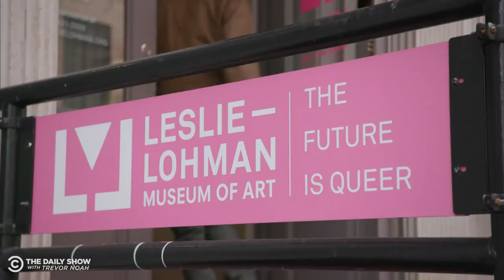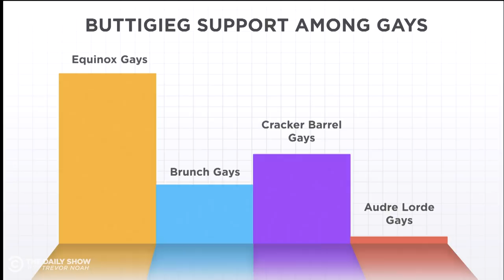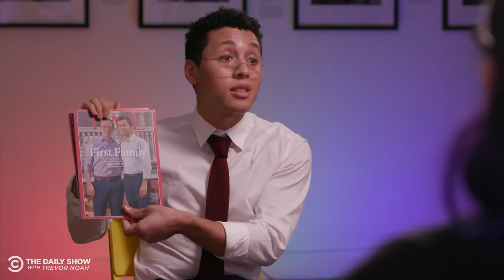Trump Visits India & Countries Respond to Coronavirus | The Daily Show: Global Edition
President Trump visits India for the first time since taking office, Jaboukie Young-White discusses Pete Buttigieg with LGBTQ voters, and Trevor talks to Kiley Reid about her best-selling debut novel “Such a Fun Age.”